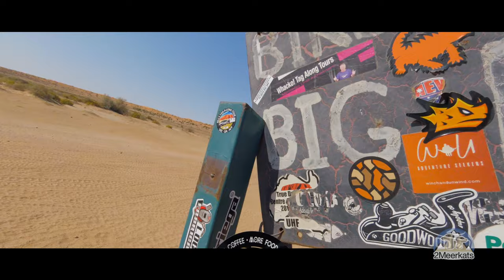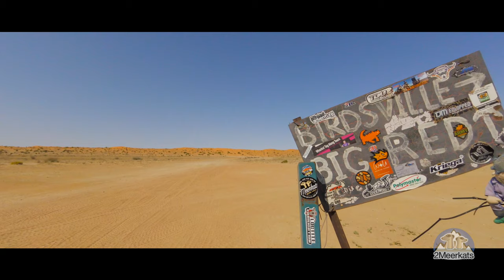Africa Twin CRF1000 and KTM1190 R - part 2 Birdsville Big Red Betoota 4K to Simpson Desert AU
Travel with Quin & Sylvia - The 2Meerkats, to the centre of Australia by motorcycle, Betoota Hotel, Birdsville and Big Red sand dune in the Simpson Desert Qld AU. We are just 2 regular dirt-paw old adventurer riders who love the freedom of riding a KTM 1190R (Quin) and a Honda CRF1000D Africa Twin (Sylvia) motorcycle in the dry desert outback of Australia.  We share our experiences of real outback culture and characters and the Channel Country of the Diamantina River.  Share our highs, lows and our challenges of the deep dune sand, as we travel and free-camp our way together.  We face our demons in the Gibber plain rock field strewn roads and the deep sand of the dunes.

with CC closed captions - watch silently in the office or at work - haha

Music
Desert Caravan by Aaron Kenny
Gibber Dunes by Quin Marais

our Video/Audio Blogging gear
Drone Mavic Air
Zoom 4K Camera Sony
Microphone Shotgun
Microphone Lav wireless
SDCard 128Gb
Helmet camera GoPro 7
Helmet camera 2 GoPro 8
360 Camera
MicroSD Cards 128 Gb
Video editing MacBook 512/16Gb
SSD drive rendering
Software Video editing
tripod innorel

our motorcycle Farkles and Mods
Akrapovic 1190 R silencer
Rear Sprocket KTM1190
Chain EK ZVX 525
Touratech AU  Zega Pro 2 panniers
Touratech AU Zega Pro Topbox
Garmin Zumo GPS
phone holder Quadlock
tank bag Gaintloop
Rear tires 18” Motoz
Front tires 21” Goldentyre
Extra HD tube front 21
Extra HD tube rear 18

our Motorcycle rider gear
Helmet Quin Shoei Hornet adv
We communicate with Sena intercoms
Jacket - Rukka Goretex
Gloves - Fox Bomber
Strong boots SG12
Hiking shoes
Goggles Oakley (for Hornet)

our Drone DJI Mavic Air

Tent 2 person lightweight
Mattress comfort thermal
pillow L inflatable
stove gasoline (bike fuel)

FAQ
What are those cars? - we arranged to travel in very loose company with our adult kids - each night we would meet up in a camp after sending them a map-pin, of the free-camp we have ended up riding too.  The blue Nissan agreed to tow our trailer with our 103kg Husky WR250 2-stroke enduro bike for playing in the sand. We own the Husky and trailer and just had to get it to Big Red somehow as it is road legal, but not suited to the 3600km return trip on the road. The white car supports the blue car if it gets a flat tyre or gets bogged and vice-versa. Each vehicle/bike was independent in case that person went their own way.

Did you have a fixed agenda?  - No. We have a rough 2 week plan but only decide 24 hours in advance where to free-camp each night. Also if we stayed somewhere and liked it - we could vote to stay another night.